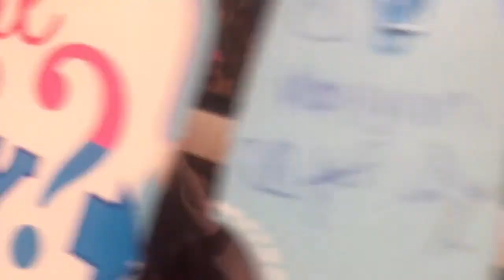Boy or girl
SECRETS KEPT movie is a SIXTH SENSE suspense with a GHOST like LOVE STORY! Imagine a LOVE SO TRUE EVEN DEATH CANNOT DEFEAT IT.

SECRETS KEPT coming soon to a theater near you!

A review for SECRETS KEPT!

DEAR CHAU:

Well, I just finished. One word comes to mind...WOW. That's meant as a compliment. SECRETS KEPT is like a blend of THE EXORCIST and ROMEO & JULIET.

I have a few petty points. Grammar mistakes are obvious. If I can spot them so can a decent producer (or prospective investor) reading the script. GRAMMARLY has helped me a great deal with this same problem. Also, new characters are not described well. Sweet's husband, DON, has practically no description at all. I like to know something personal about characters, age, description, personality, etc.

Another matter was the title MIAMI LUNACY INSTITUTION. Not very PC to use "LUNACY" in describing a place of treatment for mental illness in a script, and I doubt a producer would leave it in. MIAMI INSTITUTION OF MENTAL ILLNESS or something similar would be better suited.

But other than those petty points, I found the script intriguing and couldn't stop reading. Unlike the typical "slash and gash" horror movies made these days, SECRETS KEPT works with the mind more than visual...which is a good thing. I can see it easily made, maybe with HALLE BERRY as Josephine? Just a thought.

Charlie Kimbrough

Resume:

 DEAR CHAU:  Thanks for accepting my invitation. I know your time is valuable, so I won't waste it.   My associate, MICHAEL ESPINOSA, and I have written a screenplay that I'd love to get your critique on. A logline and other info are below.   TITLE: FALL FROM GRACE GENRE: ACTION THRILLER LOCATION: ATLANTA LOGLINE: A church pastor, a former Special Ops soldier with a violent, troubled past, becomes entangled in a deadly conflict between a ruthless crimeboss and equally ruthless federal agents Hellbent on bringing him down.   The script is in a PDF. I can E-mail or snail-mail it to you, whichever you prefer. If you'd like to read FALL FROM GRACE, please let me know here. My E-mail address is: @hotmail.com.   My associate, MICHAEL ESPINOSA, is Assistant Director - DGA East and is an old pro in TV, having worked in most of the series shot in the NYC area including LAW & ORDER, THE SOPRANOS, & 30 ROCK. Mike is currently in Scotland shooting a film.   Thank you for your time, Chau. Mike and I appreciate it.   All the best,  Charlie Kimbrough